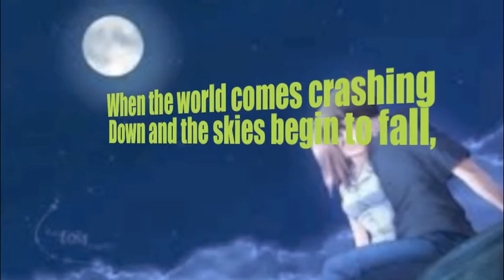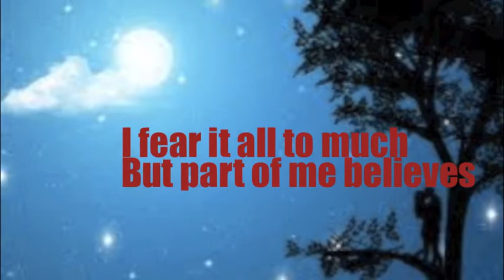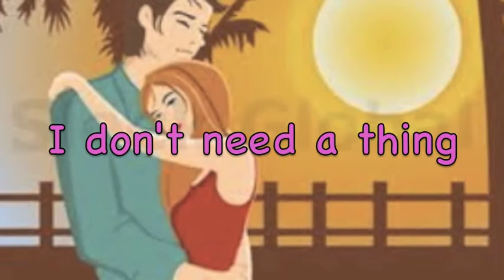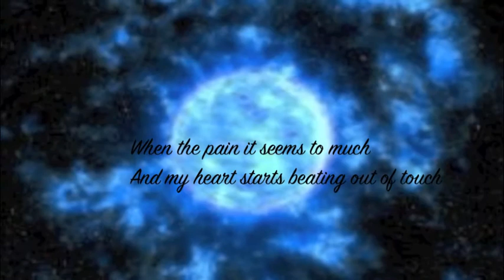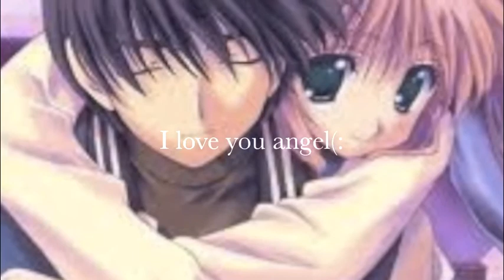Wait for you lyrics - Atreyu